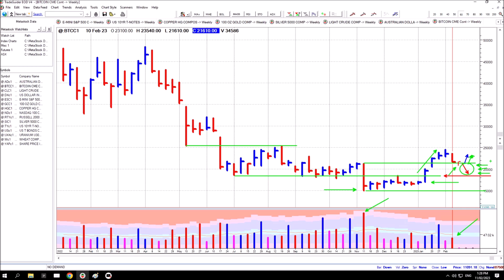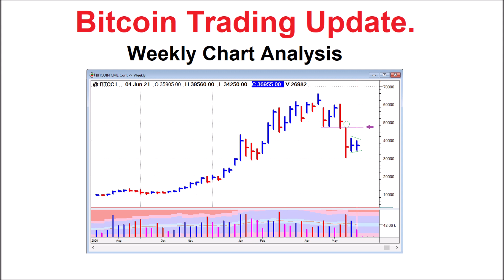Bitcoin Trading Update - Weekly Chart Analysis - 10th February 2023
Analysis of the Weekly Chart, for a longer term view of the CME Bitcoin futures.  Weekly charts often appear to move very slowly, however when a clear principle develops it is usually much stronger and longer lasting, when compared to a daily or intraday chart.